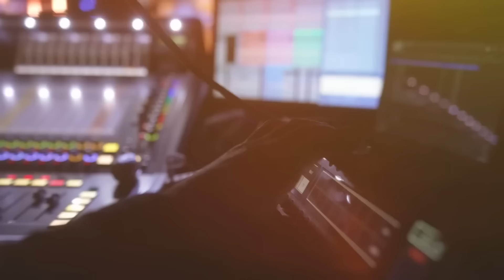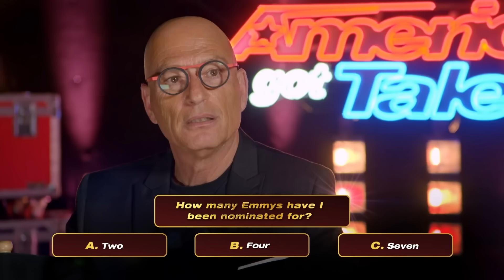EMOTIONAL Auditions That Made Judges CRY On Got Talent 2024 😢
WAIT! Don’t Miss These SHOCKING Compilations!

Marie-Josee & Jason - Canada's Got Talent 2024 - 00:06
Stephanie Rainey - AGT 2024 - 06:14
Denise & Stefan - BGT 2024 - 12:55
Musa Motha - AGT Fantasy League 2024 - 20:39
The Reklaws - AGT 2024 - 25:14
Ravi's Dream Team - BGT 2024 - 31:03
Richard Goodall - AGT 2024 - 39:04
Phoenix Boys - BGT 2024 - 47:07
Harrison Pettman - BGT 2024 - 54:28
Together For Peace - Canada's Got Talent 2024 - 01:02:21
Bonus Clip -  01:09:46